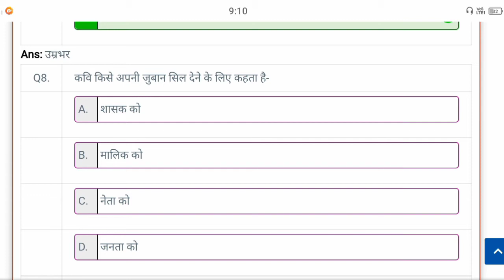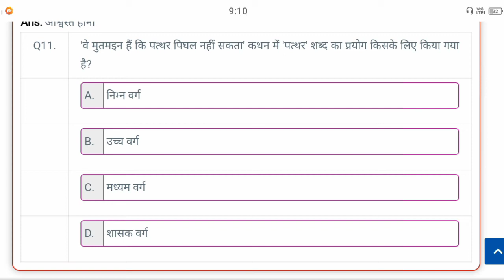कक्षा 11वीं हिंदी ग़ज़ल पाठ के प्रश्न | Class 11th Hindi Ke MCQ Question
11th Class Hindi Ki Prashn Bank 2021-22 | MP Board कक्षा 11वीं हिंदी की प्रश्न बैंक 2021-22
MP Board कक्षा 11वीं हिंदी की प्रश्न बैंक  #11 | 11th Class Hindi Ki Prashn Bank 2021-22
Hindi ki prashn Bank Class 11th 2021 22
2021-22 Class 11th Hindi Ki Prashn Bank
Hindi ki prashn Bank kaksha gyarvi 2021 22
हिंदी की प्रश्न बैंक कक्षा ग्यारहवीं
कक्षा ग्यारहवीं हिंदी की प्रश्न बैंक